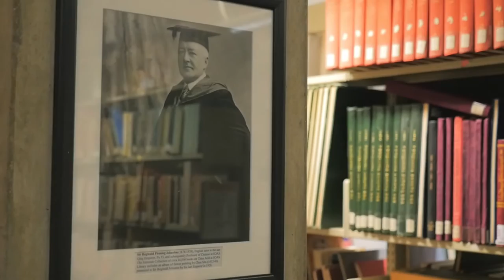10 Things to Know About SOAS Library!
By Ufuk Gky